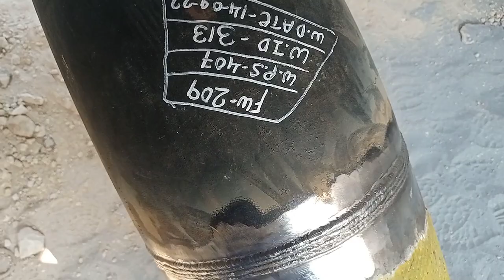6g position:arc welding से fillup और capping कैसे मारेE7018welding rod se fillup final kaise kare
6g position मे arc welding से fillup और capping कैसे मारेE7018 welding rod se fillup | final kaise kare
6g welding position
E7018 welding rod
Bahrain job